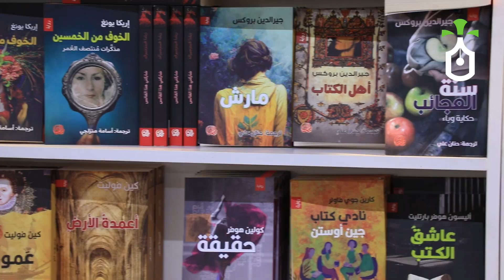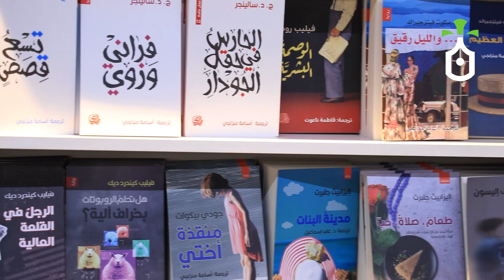ستوديو نخيل المدى.. الشاعر حسين السياب.. معرض العراق الدولي للكتاب